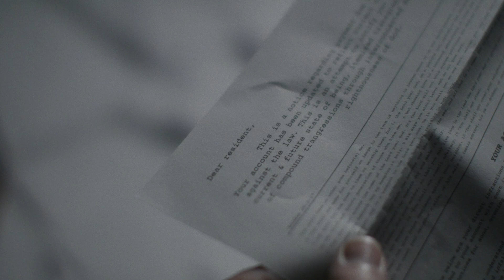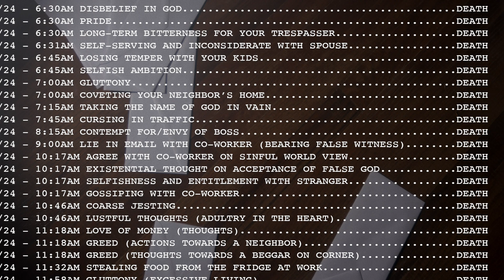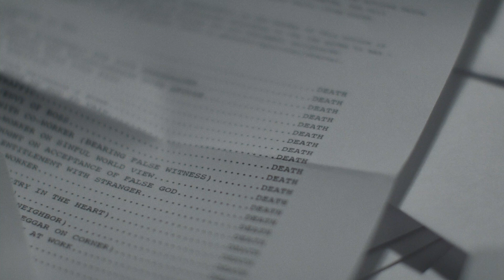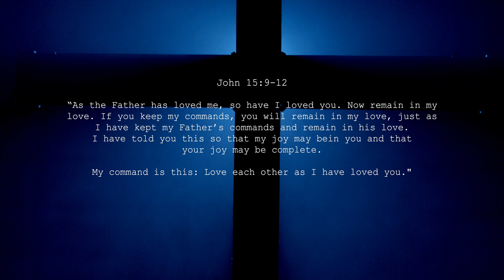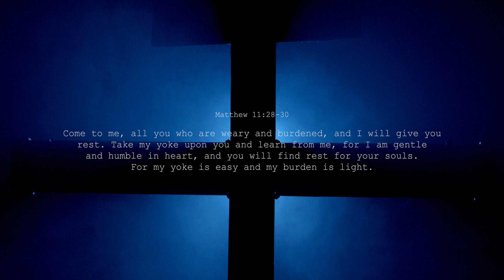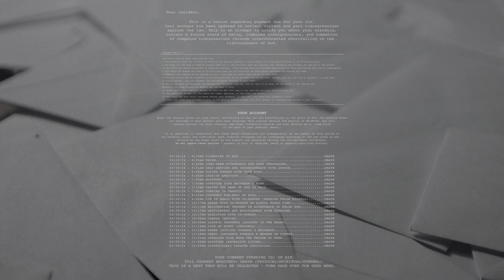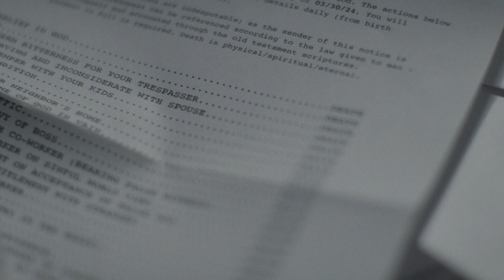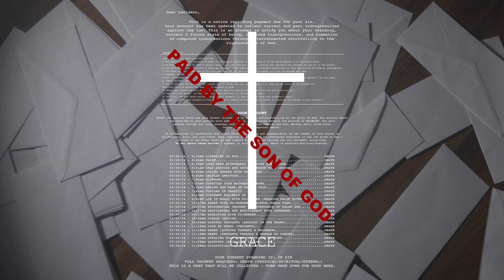"Letters of the Law" A Story of the Gospel and You - Lone Oak First Baptist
This film was originally shown in four parts to accompany the Lone Oak First Baptist Easter Musical conducted by Mark Swadley. Musical score written, performed, and produced by Kenny Rannals. Film Written by Josh Marberry and co-produced with Samantha Marberry. Special Thanks to Kijsa Housman for letting her door be an illustration for the Gospel.